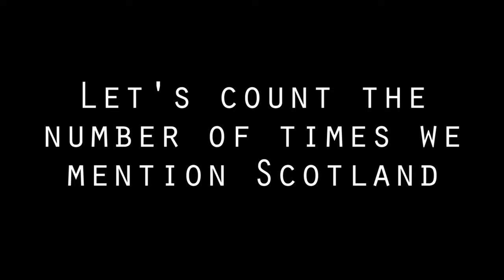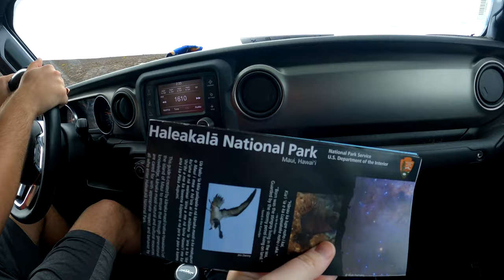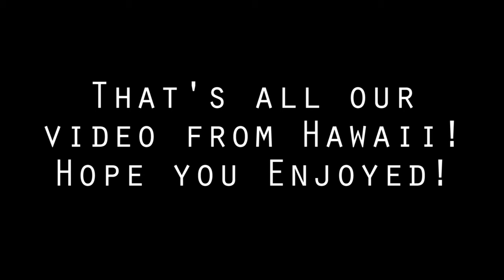Snorkeling in Hawaii | Road to Hana, Molokini Crater, Haleakalā National Park | Honeymoon in Maui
This is our Hawaii honeymoon vlog in Maui. We drove the Road to Hana, went snorkeling in Molokini crater, and visited Haleakala National Park.

We stayed at the Wailea Beach Resort and our hotel room was upgraded to a suite with a wrap around balcony. You could walk straight out to the ocean!

We hope you understand that we didn't vlog everything because we mostly wanted to enjoy the time alone for our honeymoon